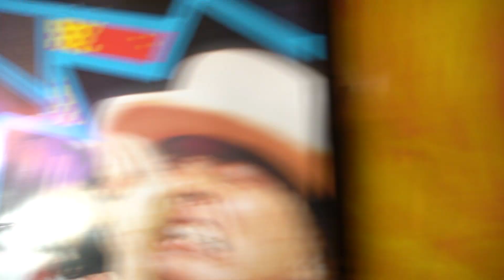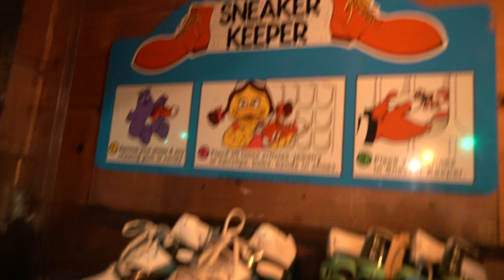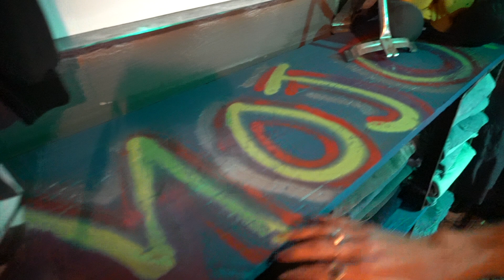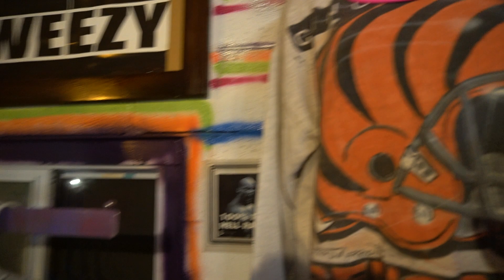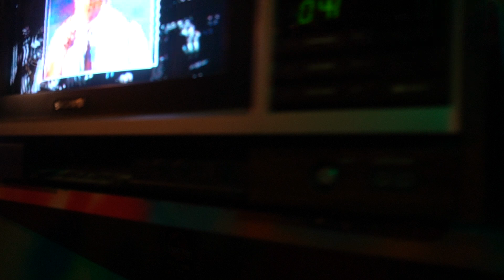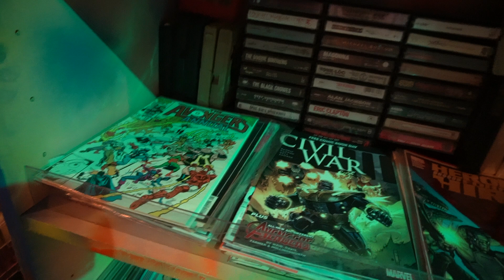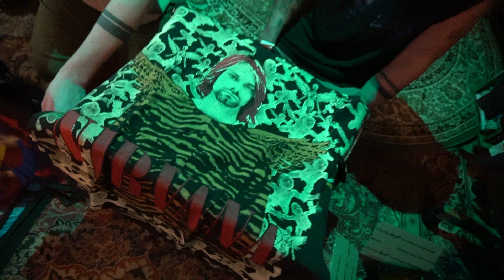LAST DAY OF SETTING UP THE NEW MOJO STORE!!!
Day 4 of setting up the new store and finalizing EVERYTHING!!! Keep an eye out for some new gear and book appointments on Instagram @mojo_casher_threads

MOJO CA$HER
Mo= Morgan
Jo= Josh
Casher= Cole&Asher.
WHITLEY...is just a BAD LITTLE B*TCH...as you'll come to learn.